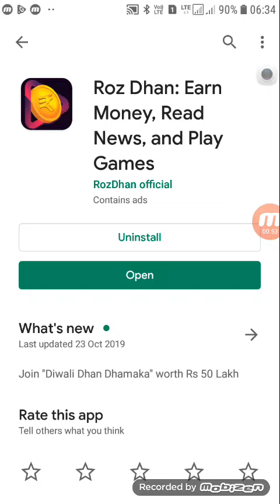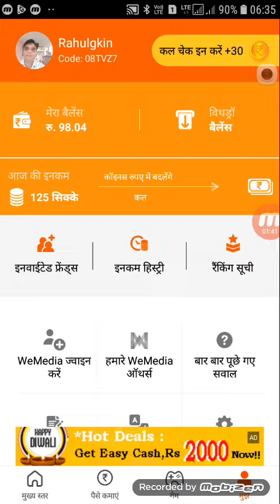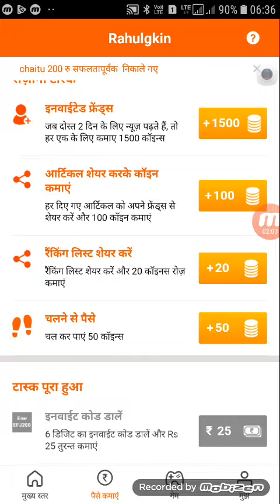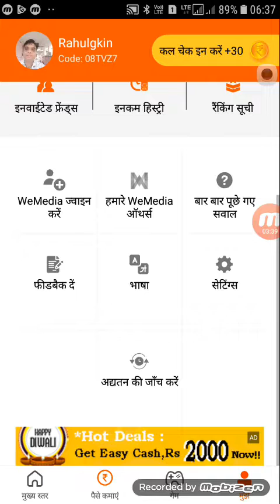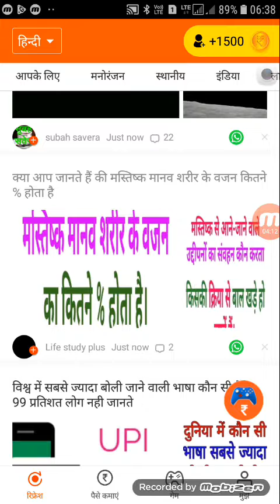EARN MONEY | READ GK QUESTIONS | ARTICLES| NEWS FROM ROZ DHAN APP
GET RS. 50 INSTANTLY AFTER DOWNLOADING ROZ DHAN APP

USE MY INVITATION CODE 08TVZ7 TO GET 25 RS. EXTRA